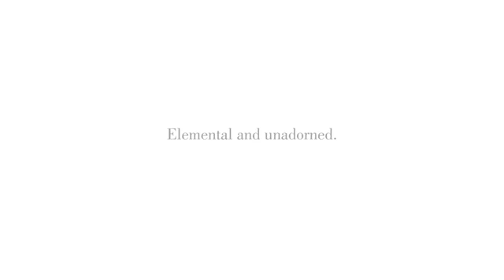Colecția Foundations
Extrem de fermecătoare, colecția Foundations are la bază frumusețea formelor simple și a echilibrului perfect. Liniile drepte și planurile care se intersectează definesc o estetică sofisticată a designului. Colecția exprimă calmitate și eleganță, fiind o expresie rafinată a rusticului modern.